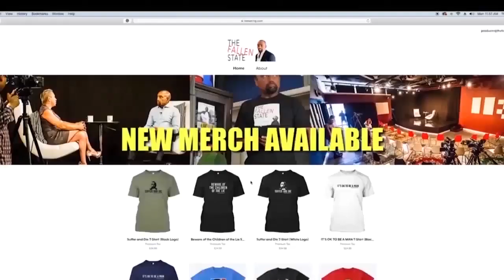THE HOT SEAT with Ray Comfort!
In this installment of The Fallen State TV's segment, THE HOT SEAT, Jesse quizzes Ray Comfort of Living Waters Ministry.

ALT. MEDIA